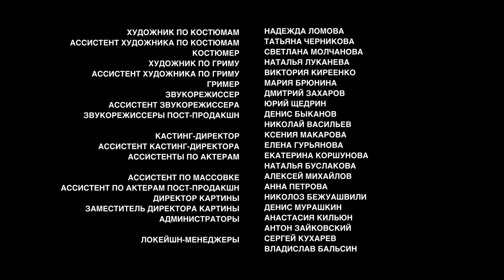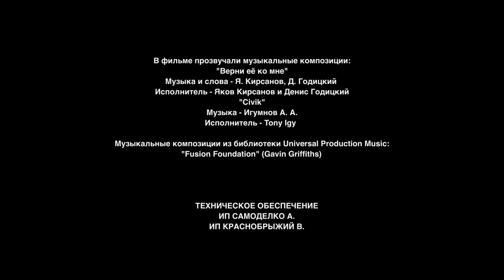▶️ На краю 1 серия | Премьера / 2019 / Остросюжетная драма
На краю 1 серия смотреть онлайн (остросюжетная драма)
💬 О ФИЛЬМЕ НА КРАЮ ⏷
На краю
На краю - остросюжетный сериал о трёх молодых женщинах, которые оказываются на Ближнем Востоке в логове террористов. Фильм, основанный на реальных событиях, расскажет, как вербуют людей, которые в будущем становятся живым оружием в руках боевиков.
Студентка престижного столичного вуза Лена (Диана Пожарская) выросла в счастливой семье. Неожиданно рушатся её отношения с любимым, и она узнаёт, что у отца есть любовница. Ошеломленная двойным предательством, Лена становится лёгкой добычей для вербовщика Руслана. Молодой человек быстро завоёвывает сердце девушки. Согласившись на свадьбу, она отправляется на Родину Руслана, а отец (Николай Фоменко) в отчаянии бросается разыскивать дочь. И следы приводят его в Халифат...
Красавица-провинциалка Катя (Софья Шуткина) тоже попадает под влияние Руслана, который нашёл её в интернете. Настойчивый ухажёр убеждает девушку приехать к нему в Турцию. Собрав чемоданы, Катя отправляется в Стамбул, где её поджидает вовсе не принц.
Если Катя и Лена попадают в сети боевиков обманом, то Амина (Феруза Рузиева) оказывается на Ближнем Востоке по доброй воле. Когда её, вдову боевика с ребёнком на руках, затравили односельчане, женщина с сыном уезжает в Сирию, где погиб её любимый.
Теперь все эти героини - пленницы боевиков. В Сирии, на территории Халифата, у каждой девушки своя миссия. Случайно оказавшись в одном месте, женщины решаются на побег. Ради шанса вернуться на Родину они будут рисковать собой, защищая свою жизнь с оружием в руках.
Год: 2018
Сценарий: Валентин Емельянов
Режиссер: Евгений Лаврентьев
Продюсер: Александр Кушаев, Ирина Смирнова
Оператор: Кирилл Зоткин
Жанр: остросюжетная драма
Количество серий: 8
Актёры:
Николай Фоменко, Диана Пожарская, Софья Шуткина, Феруза Рузиева, Евгения Дмитриева, Наталья Швец, Владимир Веревочкин, Юлия Ауг, Кирилл Дыцевич